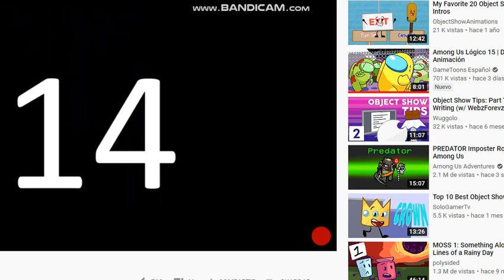Object Super Intro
My New Object Show Of This Channel